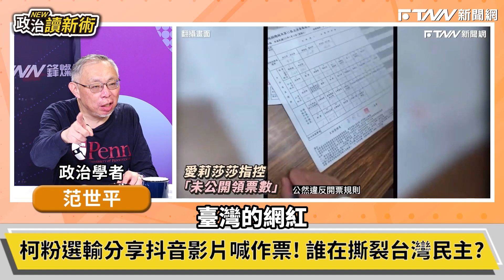愛莉莎莎轉發抖音影片質疑作票？范世平：中選會早該提告！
來賓：政治評論員　王義川 ｜政治學者　范世平｜ 時事評論員　吳崢